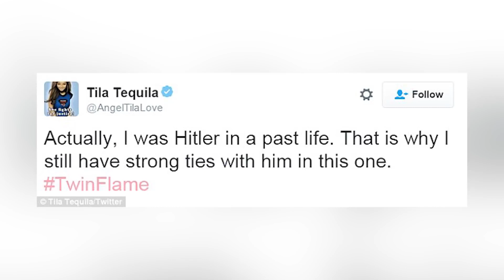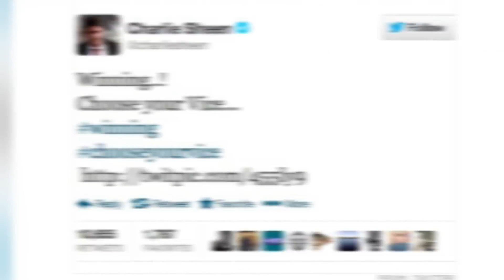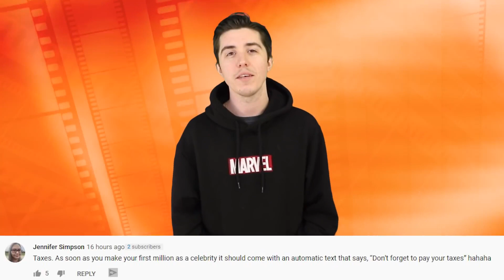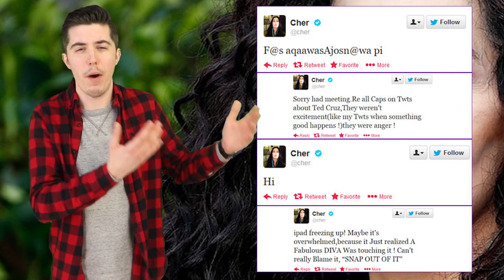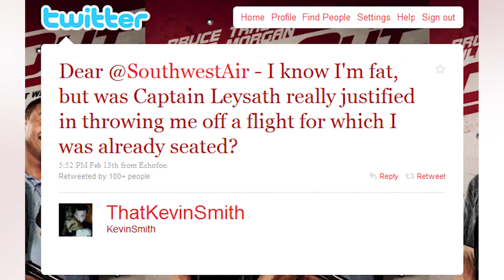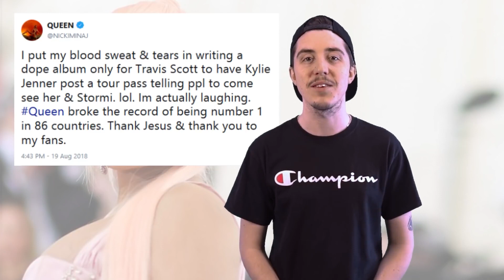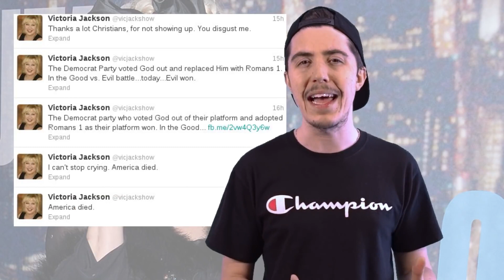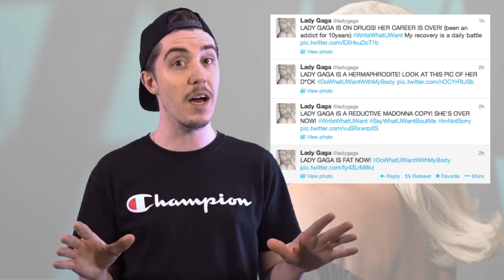Top 10 Craziest Celebrity Twitter Meltdowns Marathon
Hollywood celebrities love twitter, they love to reach out to their doting fans, discussing their political beliefs and tweet when they believe something is wrong. However, some celebs say a little TOO much on Twitter and get themselves exposed and cancelled. These are the Top 10 Craziest Celebrity Twitter Meltdowns | Marathon right here on Top 10 Beyond The Screen!